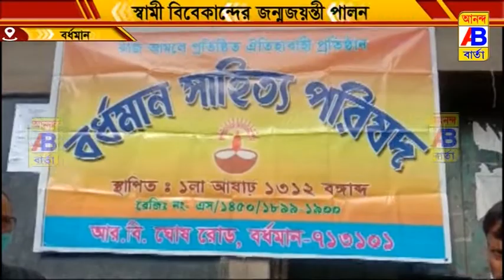স্বামী বিবেকানন্দের জন্ম দিবস পালন করা হয়।